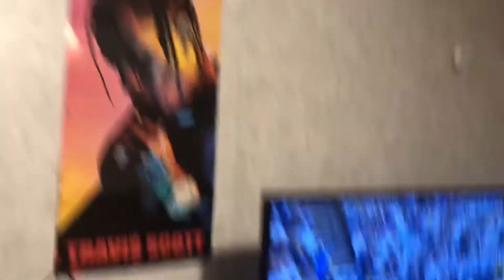I’M BACK 😈 What’s next for me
We back baby!! And I got BIG news for you
Instrumental- Stop Breathing- Playboi Carti